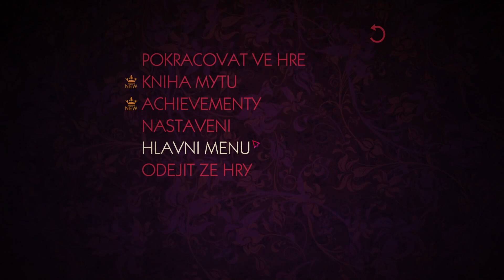► The Wolf Among Us | #4 | Druhá vražda | SK/CZ Lets Play